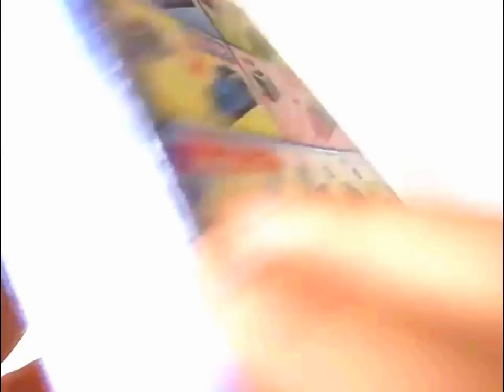Kikancha Thomas Henshin★きかんしゃトーマス 第17シーズン へんしんトーマス がかわいい！カバヤ！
Kikancha Thomas Henshin★きかんしゃトーマス 第17シーズン へんしんトーマス がかわいい！カバヤ！ YouTube 動画、画像、写真も　魔法の線路　イベント　キャラクター　ダック話題！！